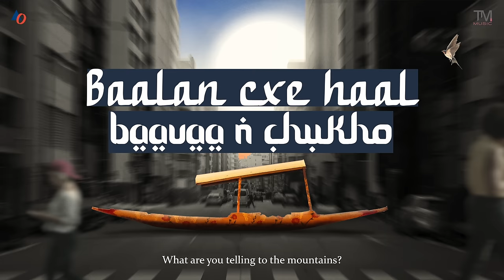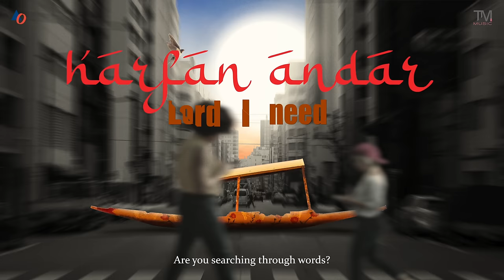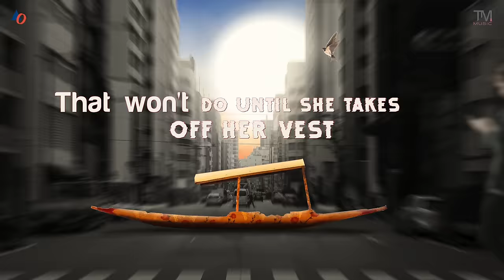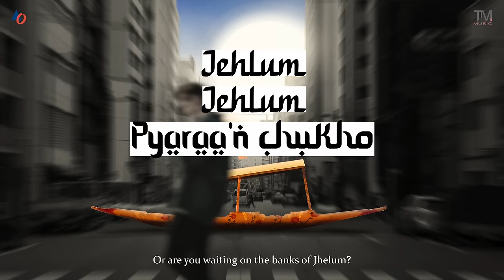The Lost Shikara Revisited (Full Song) | Junaid Ahmad | Qafilah | Kalki | Artiste First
The Lost Shikara, a song trespassing the customary genres, lyrically unravels the unquenchable quest of a human being’s search for truth amid the backdrop of the age-old traditions and the lingering political turmoil. Witnessing our stories, the river Jhelum has been a selfless confidant.

Jhelum is the essence of our lives and the Shikara, a traditional ferry, has lost its way. The song tries to capture the abysmal feeling of loss that swarms and multiplies within a human heart.

Song: The Lost Shikara Revisited
Singer/composer : Junaid Ahmad
Vocals by : Junaid Ahmad and Qafilah
Lyrics: Qafilah
Production & arranged by: Junaid Ahmad
Additional production by Mohit dogra, Qafilah, Ayashi music, Kalki
Mixed & mastered: Kalki and Raghav Sharma
Guitars by : Mohit Dogra
Drums by : Srinath S. kumar
Bass by : Ayan Joe
Rabab: Adnaan Manzoor
Percussions: Aleem Burgi
Special thanks to Faisal Amin Sadat

LYRICS:

Lord!
Harfan andar, Cxaraa'n chukho
(Are you searching through words?)
Jehlum Jehlum, Pyaraa'n chukho
(Or are you waiting on the banks of Jhelum?)
Astaanan wen, Azaan ne ken'h
(Shrines call for prayers nevermore,)
Asmaa'n pyomut, Armaa'n chukho
(Are you a weary bird, fallen from the sky?)
Baalan cxe haal, baavaa'n chukho
(What are you telling to the mountains?)
Shaitaan'as ka'in, laayaa'n chuko
(Are you killing the evil within you?)
Harr kan'h kapur, pashmeen ne kenh
('All the glitters is not gold')
Panas yi zon, paavaa'n chukho

Harfan andar, Cxaraan chukho
Jehlum Jehlum, Pyaran chukho
Astaanan wen, Azaan ne kenh

I thought I knew you but I was wrong -Lord!
I thought I'm humble but I was proud -Lord!
I carry vanity in my appearance -Lord!
I'm tryina sail home from a decade -Lord!
I can't see the end of this lake- through this haze now
For how long am I supposed to be in this maze now
Enough testing! Lord I need your blessing -My
Head's down, hand's up -heart's not restin'

Holy men going shady what a mess
Feeding on my bones, demons on my flesh
Bul(bul) tryina survive on her eggs -But
That won't do until she burns up her nest
That won't do until she takes off her vest -and
Face her predator infront of her chest
Pray for the morning prepare for the next war
She's marchin alone on the desolate boulevard.
Fallen one haulin' shikara
Huffin' n hummin' a ghazal
Stole some gold for a friend who
Sold him no oar, but shovel
Callin' the name of the greatest
Prayin' to the same potraitist
Bravest thing done by a sadist
Weightless he feels so fearless
We sin then we say astagfirullah
He forgives and forgets alhamdulillah
Kan'h na chu ne yetti peer, kan'h chu ne be gonah
We all are the part of the same qafilah